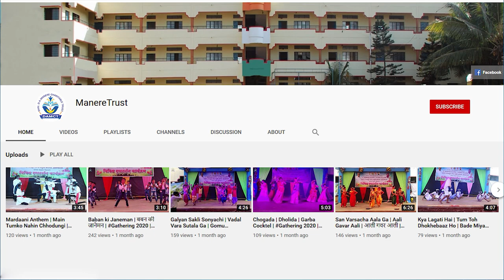आई अंबे जगदंबे | गोंधळ | Aai Ambe Jagadambe | Gondhal | Gathering | 7th | Kusum Olympiad Academy